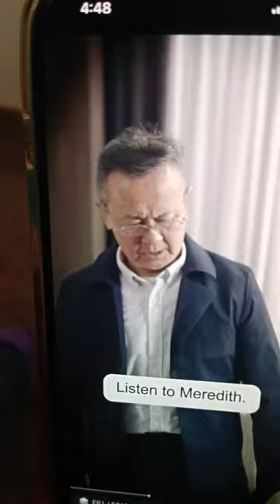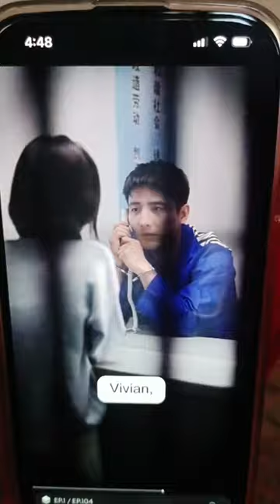The elegy of a lost Romance Episode 1 with English sub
Short video based up on novel romance with live 👩‍❤️‍👨

everyday one episode will upload